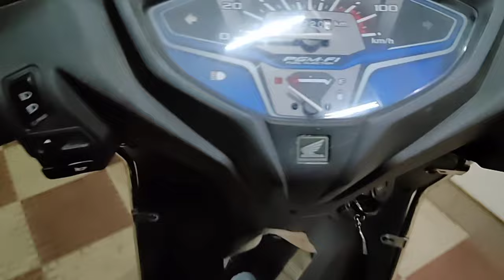വാവച്ചിടെ Bdy cake cutting 😍💖/BRINGANFAMILY/THAKKUPPAN /COUPLEGOALS/shortvideo